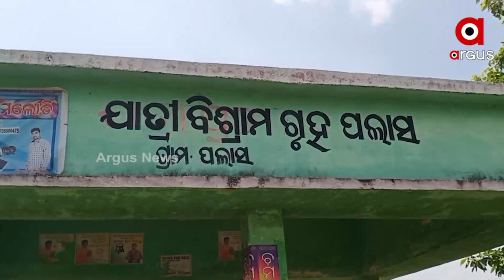ପରିବାର ସାଙ୍ଗେ ଅଲଗା ରହୁଥିବାର ବେଲକେ ଘରକେ ଯିବା ଲାଗିର୍ ଇଚ୍ଛାକଲେ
କାମ ସାରି ବେଲବୁଡାନେ ନିଜର ଗାଁକେ ଫିରୁଥିଲେ ।  ଆର୍ ଏତବି ବେଲେ ବାଟେ ଗୁଟେ ଜେସିବି ଗାଡି ଧକ୍କା ଦେଲା ଆର୍ ଗୋଡ଼ କଟି ଗଲା ।